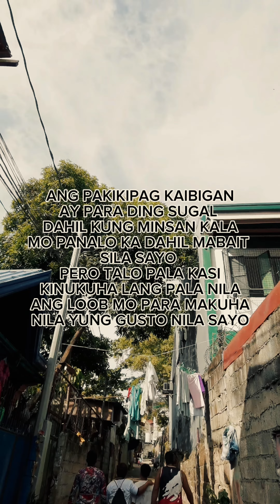"HINDI LAHAT NG KAIBIGAN MO TOTOO SAYO"